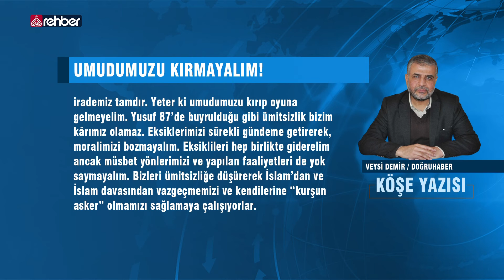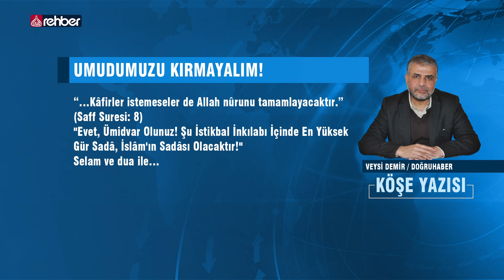Umudumuzu Kırmayalım!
VEYSİ DEMİR / DOĞRUHABER

İslam dünyası ve 3. Dünya ülkelerini sömürme planlarını uygulayabilmenin yegâne yolunun Müslümanları İslam’dan uzaklaştırmak olduğunu çok iyi bilen İslam düşmanı batı emperyalizmi ve dünya siyonizmi bu amaçlarına ulaşmak için her yolu deniyorlar.

Bu amaçla çeşitli oyun ve tuzaklarla İslam toplumunu özellikle de gençlerimizi hedef alıyorlar. Bu oyunlardan birisi de “İslam ümmetinin umudunu kırma” operasyonudur. Sürekli olarak emirlerinde olan etki ajanları ve köle ruhlu işbirlikçileri marifetiyle umutsuzluk pompalıyorlar ve ümmetin yeşeren ümitlerini kırmaya çalışıyorlar. Bizlerde çoğunlukla bu oyunun farkına varmadan safiyane bir şekilde sürekli olarak menfi durumları gündeme getirip bunun düzeltilmesini istiyoruz. Lakin kazın ayağının aslında öyle olmadığını fark edemiyoruz. Tabi ki, başta “Kültür emperyalizmi” olmak üzere birçok alanda İslam’ı ortadan kaldırma planlarını uygulamaya çalışan İslam düşmanları bu sinsi planlarından vazgeçmediler. Bu konuda yıkıcı faaliyetlerine aralıksız devam ediyorlar. Bu oyun ve hileleri göz ardı edemeyiz. Bunları akamete uğratmak için var gücümüzle çalışmalıyız.

   OYNATMA LİSTELERİMİZ